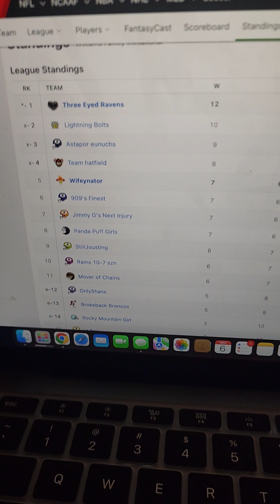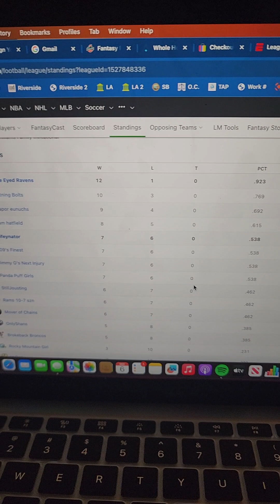Fantasy Playoff Madness!!